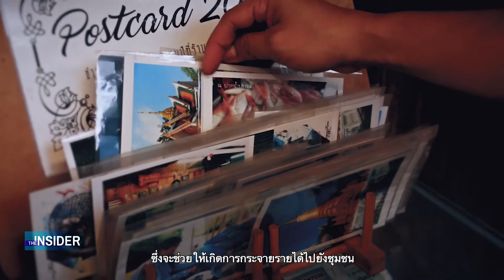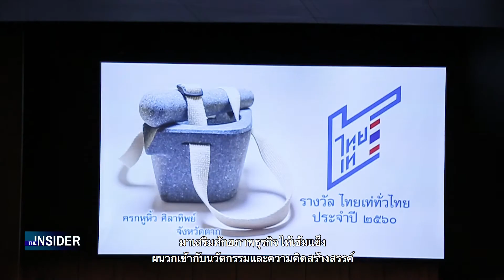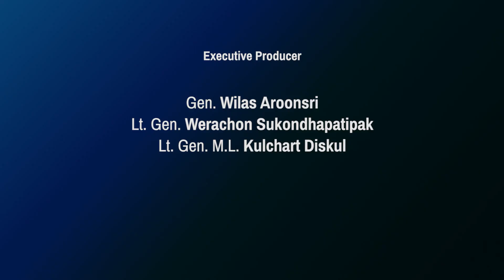The Insider Thailand: Thai Chamber of Commerce Part1 [Full Episode]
Thai Chamber of Commerce (Part1)
with Khun Kalin Sarasin